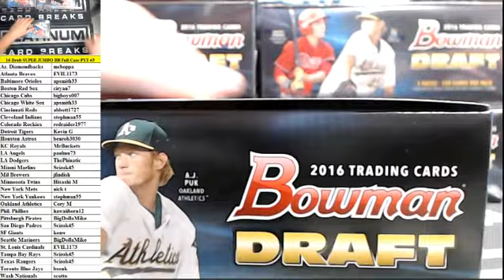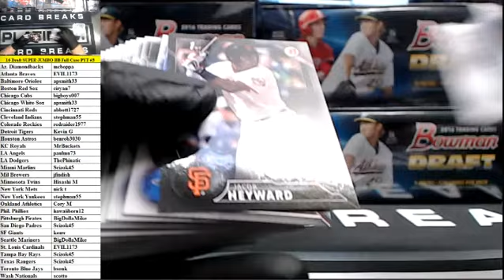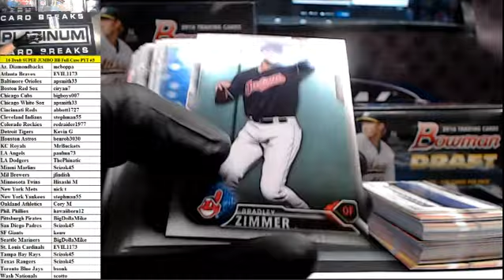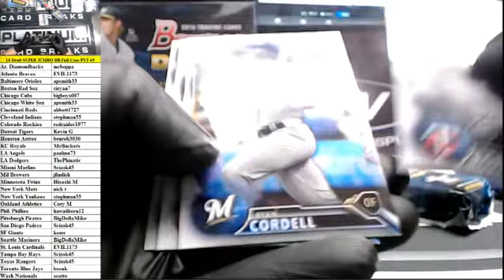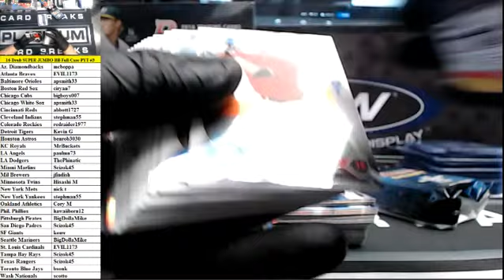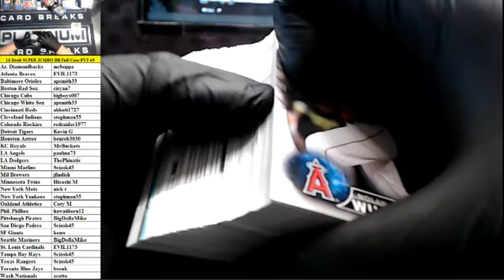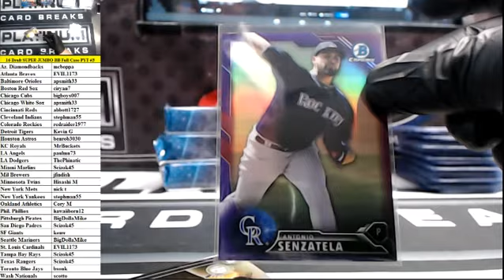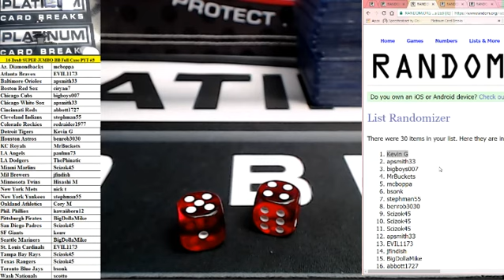2016 Bowman Draft Baseball SUPER JUMBO Full Case PYT #3